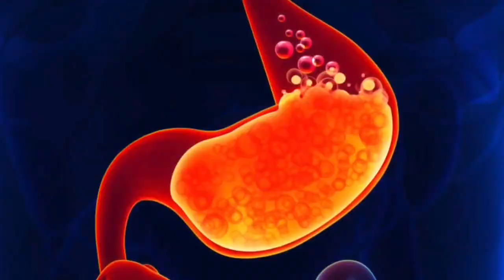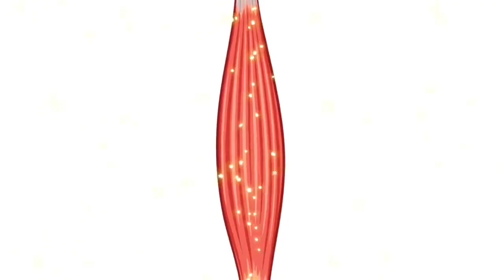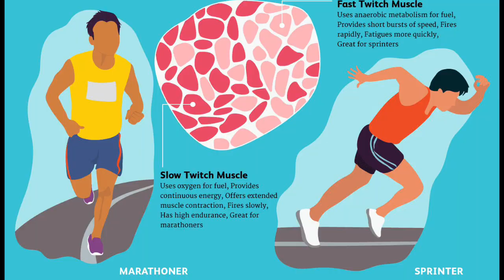Top 5 Pro Tips For Muscle Growth ਚੱਕੋ Size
5 Pro Tips for MUSCLE growth by Harry mander